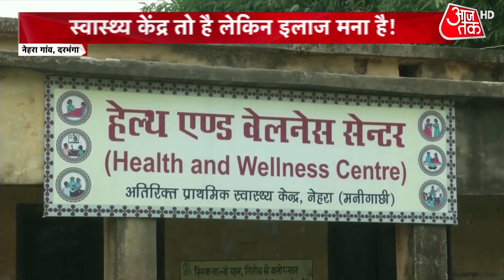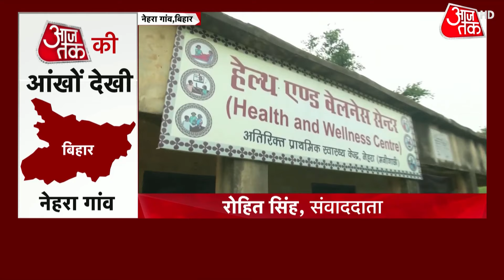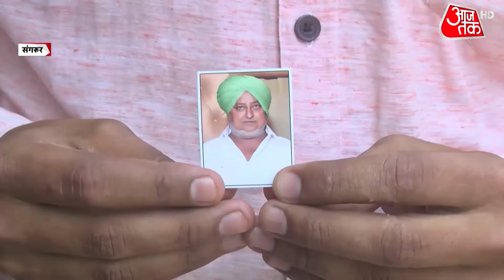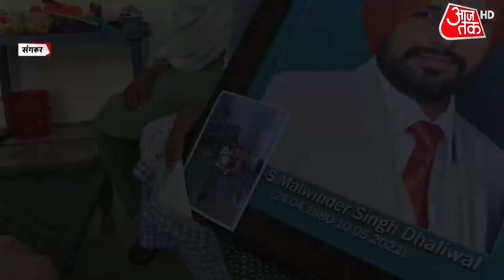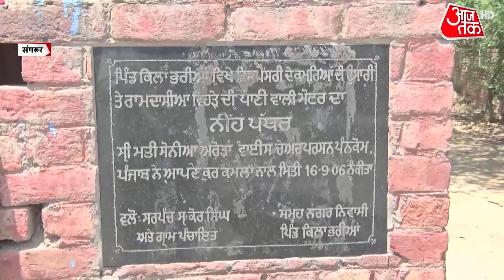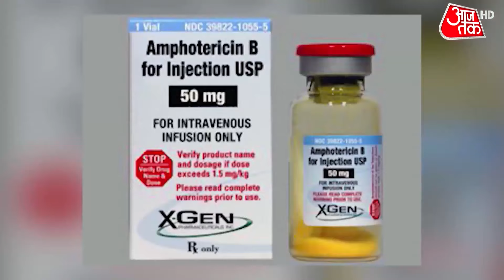Coronavirus से गांवों के खराब होते हालात, सोती सरकार की आंखें खोलने वाली पड़ताल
Coronavirus: आज इस बुलेटिन में कोरोना के कड़वे सच की बात करेंगे..इस सच को आपतक पहुंचाने के लिए आजतक की टीम देश के अलग-अलग गांवों तक पहुंची. अपनी इस ग्राउंड रिपोर्ट से हम गांव में रहने वालों की आवाज सरकार को सुना रहे हैं...